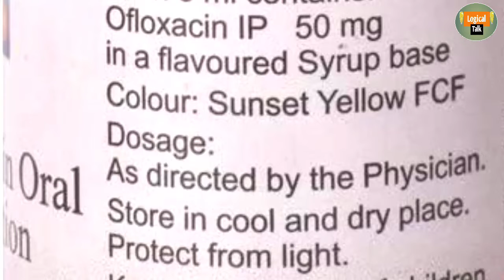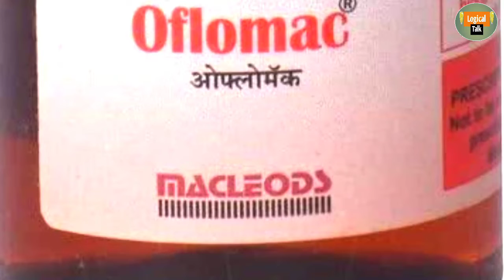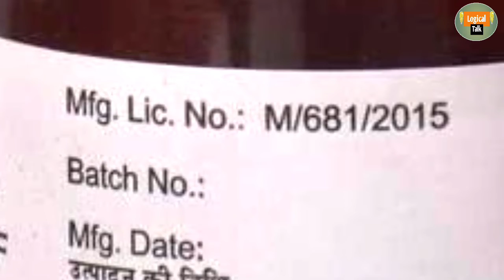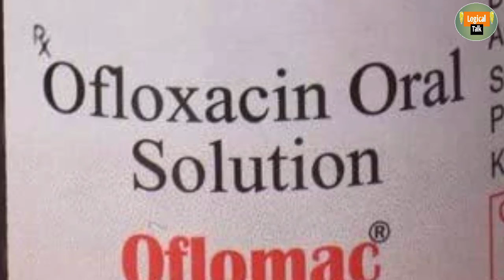Oflamac solution oral बच्चों मे bacterial संक्रमण रोके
Kisi bhi Dava ko Dene Se Pahle Apne nazdiki doctor se Jarur consult Karen